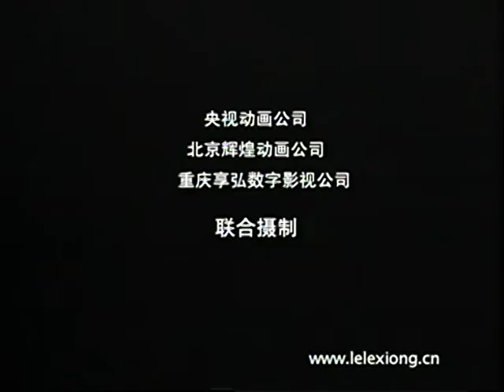《魔盒与歌声》第326集 | 乐乐熊奇游记长篇儿童音乐系列动画片